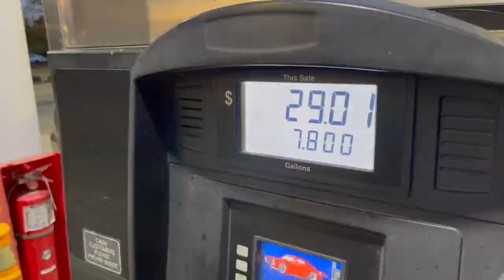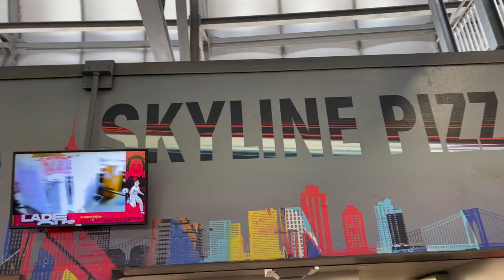MADNESS IN NYC! | FC Cincinnati vs New York Redbulls Playoff Vlog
FC CINCINNATI PLAY THEIR FIRST EVER MLS PLAYOFF GAME!! AHHHHHHDSFDSFIUSAFSASDFJKHASFIOH!!! Enjoy the video. - Joshua 1:9